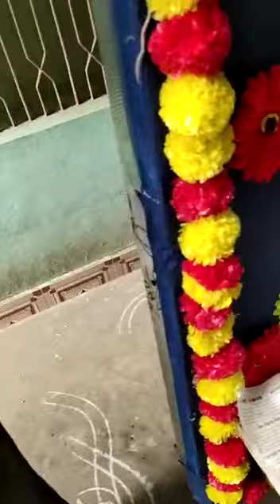Veera bhadara swami jathara bhamavaram